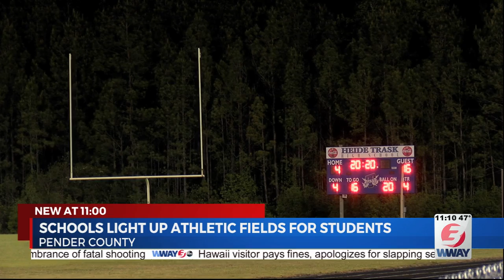Pender County schools light up fields for spring student athletes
All three high schools in Pender County did something special Thursday night for spring athletes who won't get to play their season due to the coronavirus pandemic by bringing some light to a dark situation.